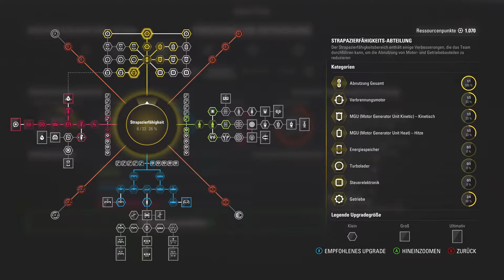F1 2017 Karriere [109] 🏁 Diesmal wirklich in Japan [Gameplay/German]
Formel 1 2017: Karrieremodus
KI-Schwierigkeit: Extrem(80)

« LET'S PLAY FORMEL 1 2017 KARRIERE »

mein verwendetes Lenkrad:  Thrustmaster Ferrari 458 Spider